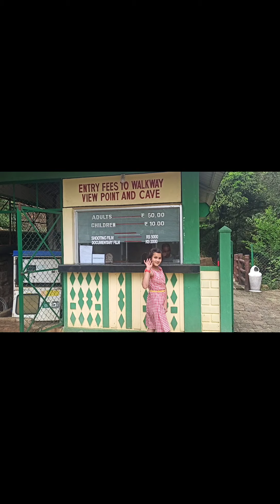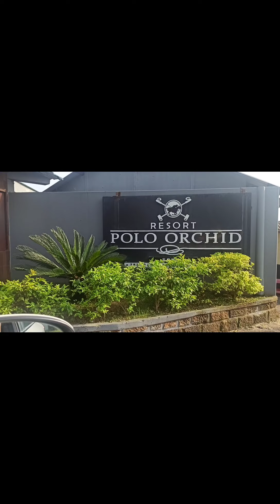Best Place for Summer Vacations | Cherrapunji | Shillong | Meghalaya | India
ARVA CAVES

A short walk from parking, worth visiting when in Cherrapunji.. more beautiful when it’s raining
Cave has ancient marks to see and feel the chill
Most attractive is small streams of water in between the walk Mostly low on crowd so u enjoy more.

POLO ORCHID Resort

On a clifftop estate, tucked away amidst the quaint village of Nohsithiang, is the quiet premise of Polo Orchid Resort Cherrapunji. The resort evokes modernity and the unmistakable Sohra spirit in equal measure. Lose yourself at one of the best resorts in Cherrapunji with views of a rare landscape.
Luxuriate in style and bask in the misty landscapes of Sohra at Polo Orchid Resort, Cherrapunji.